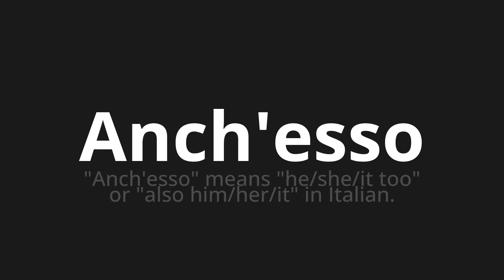How to pronounce Anch'esso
Master the Pronunciation of 'Anch'esso Which means also' - which means : "Also" Means "he/She/It Too" OR "Also Him/Her/It" in Italian. 📝 with @PizzaPronunciation 🎓🗣️ - [Your Guide to Italian]

Learn to pronounce 'Anch'esso' perfectly in Italian with our easy and engaging tutorial by @PizzaPronunciation! 📖📽️ In this comprehensive video, we provide you with native speaker examples 🗣️👂 and phonetic breakdowns 🎵 to ensure you get the pronunciation just right.

How to say Also in Italian